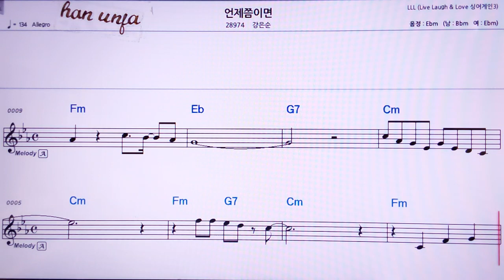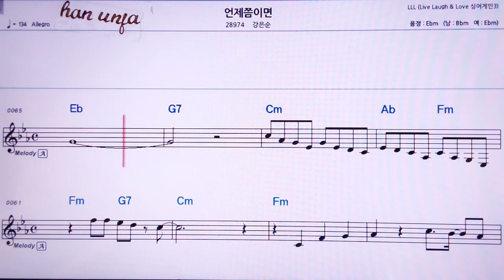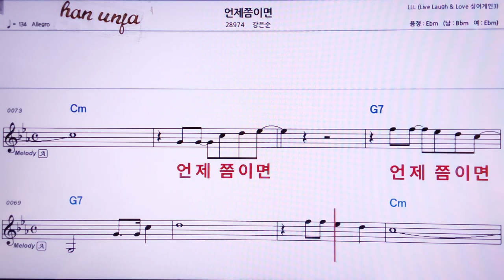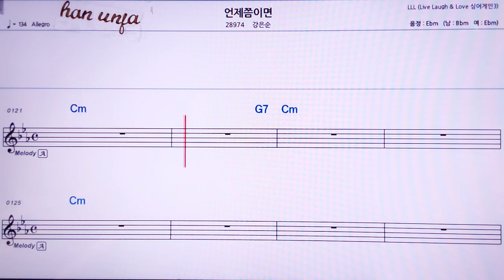💖언제쯤이면/강은순 👍MR,노래방, 악보, 코드,Karaoke With Sheet Music